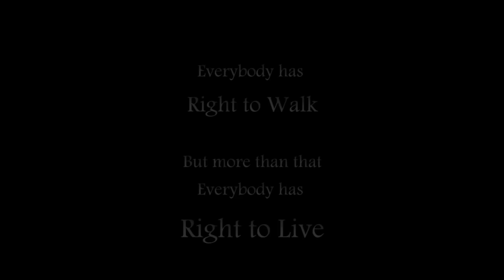Berang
Many people die before age due to the irresponsibility or the thrill that leads to reckless driving. Nobody deserves to die just because somebody else wanted to overtake without following the traffic rules.
Everyone has Right to Walk but more than that Everyone has Right to Live!